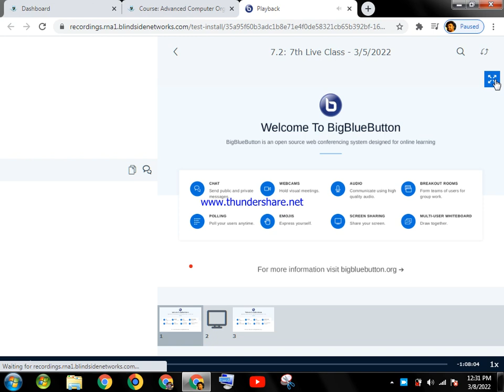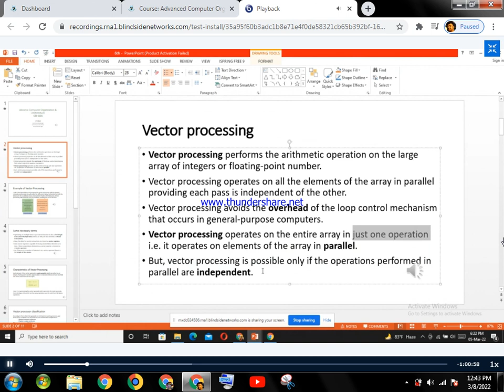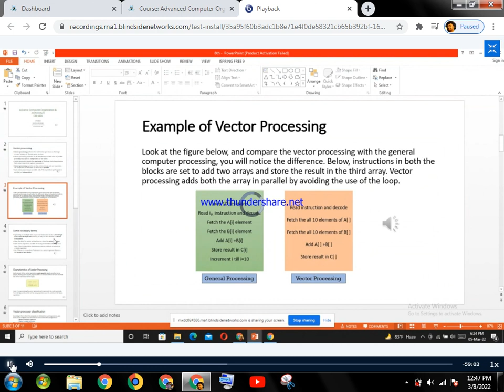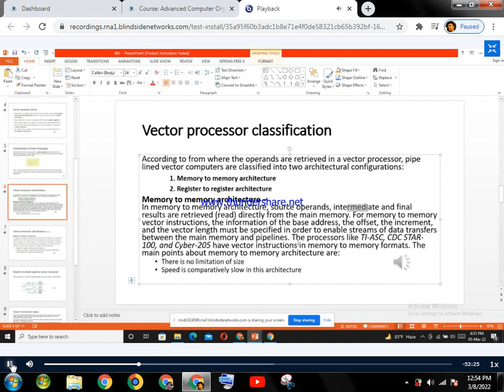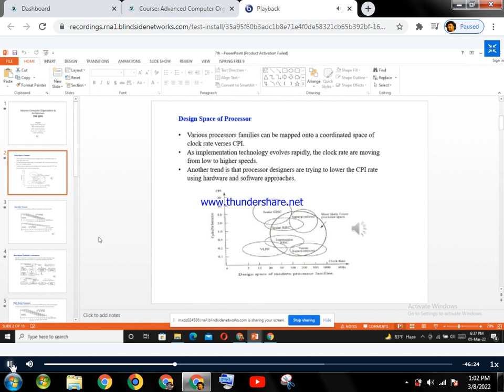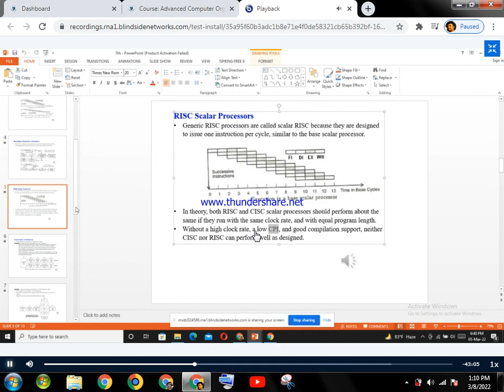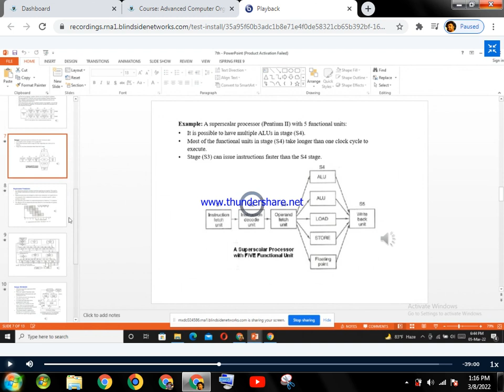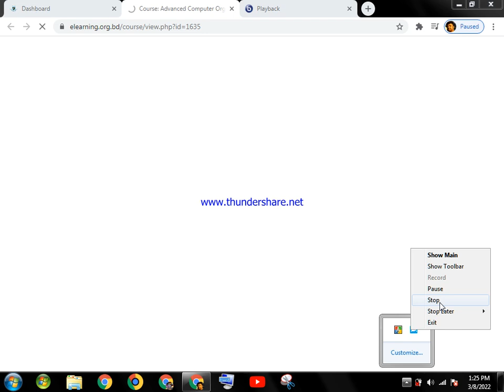Advanced Computer Organization & Architecture.Super Scalar Processor.7 2 7th Live Class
Advanced Computer Organization & Architecture
Super Scalar Processor
Design Space of Processor
Base Scalar Processor
RISC Scalar Processors
Superscalar Architectures
VLIW Architecture